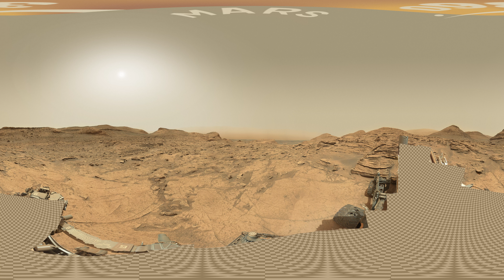Mars 360: NASA's Mars Curiosity Rover - Sol 3509 (360video 8K)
NASA's Mars Curiosity Rover Martian Solar Day 3509: Getting All Possible Science In!

The images for panorama obtained by the rover's 34-millimeter Mast Camera. The mosaic, which stretches about 30,000 pixels width, includes 127 images taken on Sol 3509 (June 20, 2022).

This weekend plan is a four sol plan to allow a no planning day on Monday, for the commemoration of “Juneteenth,” and we crammed a lot in. This workspace is relatively similar in appearance to the last workspace (which is not that far away) but still had more potential targets than we could ever hope to capture, even in a big four sol plan. There is a finite amount of time that we can fill with science and every team wants to make the most of their instrument, so planning days like this one involve a lot of work and lots of back and forth between instruments. Plans (like this one) which feature multi-instrument investigation of targets are the best of all worlds, keeping all instruments busy and teams happy, whilst optimizing the science … and hopefully recording everything that this site can show us.

APXS, ChemCam and MAHLI all cooperate to analyze the target “Opadai.” This dusty bedrock target continues our campaign to catalogue bedrock compositions, a primary science goal. We have gathered these bedrock compositions regularly, allowing us to track changes and to help identify trends, over the entire traverse – a distance of 28 kilometres as noted by our last blogger, Natalie Moore. Geochemical results are uploaded to the NASA online database “Planetary Data System” every few months, so that this data can be available to everyone, and the newest images are always available on the NASA “Mars Exploration Program” Raw Images webpage.

Mastcam and MAHLI will look at potential diagenetic features on “Kukui” (a large out of place block, shown in the image above), whilst ChemCam and MAHLI team up to document “Salto Angel” (a dark rough looking material, overlying the bedrock). Salto Angel is crosscut by a long linear white vein, so ChemCam will analyze across the whole target, giving compositional data for both.

Mastcam will image both small scale and large-scale colour and texture changes in this plan. In the immediate workspace, there are some interesting changes in colours and textures in the pebbly, sandy regolith in the target “Amozonas,” and in the distance, much larger scale changes will be documented on the butte “Bolivar.” This target has been imaged several times and this newest set of images will add to that collection, but from a slightly different perspective.

ENV continue their routine monitoring of environmental conditions, with tau and crater rim extinction measurements (to record dust levels in the atmosphere). Finally, we will have a short drive, positioning ourselves on a nearby large patch of bedrock, for contact science next week.

Written by Catherine O'Connell-Cooper
Planetary Geologist at University of New Brunswick

NASA's Mars Exploration Program
Source images credit: NASA / JPL-Caltech / MSSS